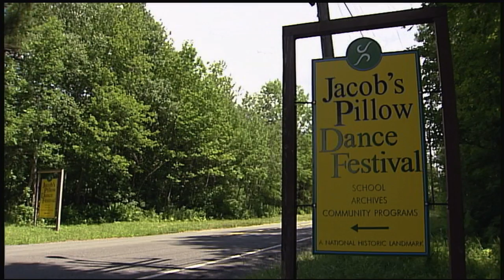Never Stand Still - Theatrical Trailer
Never Stand Still is a stirring new documentary filmed on location at Jacob's Opens in Theaters May 18, 2012!

Pillow Dance Festival, a National Historic Landmark and America's longest running dance festival. Narrated by Tony Award-winner Bill T. Jones, the film immerses audiences in the world of dance through the stories, performances, and personalities of the world's most exciting dance artists. Never Stand Still features backstage access, intimate conversations with choreographers and dancers, thrilling HD performances, and rare archival footage.